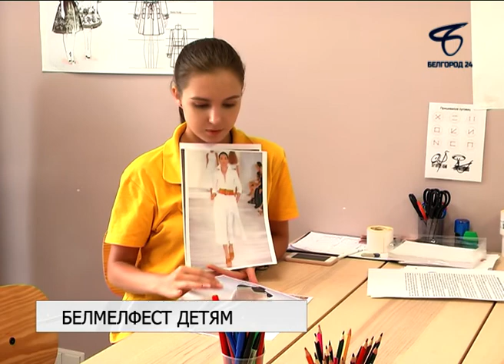Третий день фестиваля «БелМелФест» посвятили детям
Белая тема была продолжена в заключительный день международного фестиваля «БелМелФест», с размахом прошедшего в Белгороде с 28 по 30 июня. Площадкой праздничных мероприятий стала территория «Мастерславля».